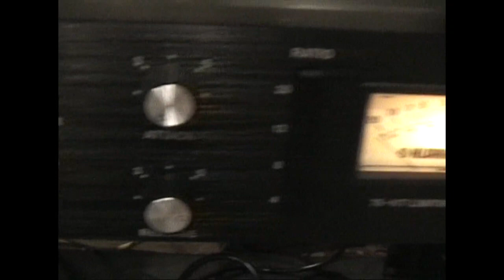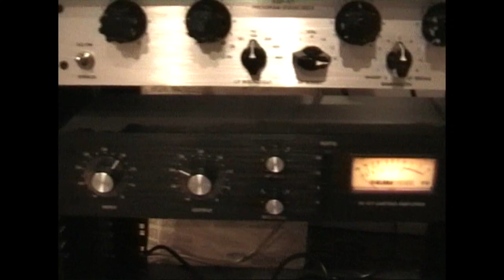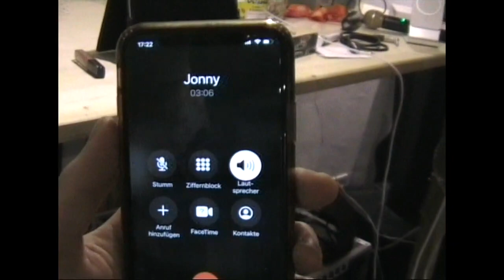AFFRONT - Session Tape 03 (Chacalot 01)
AFFRONT / SCHWARZWALDRECORDS 2023